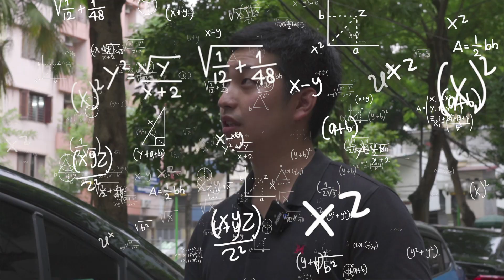ベトナム旅行で困ること|| らくらくベトナム語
今回の動画では、ベトナム語が話せないとベトナム旅行で困ることを3つご紹介いたします。

1. Khi đi taxi
　タクシーを利用するとき
2. Bị lạc đường mà không thể hỏi ai
   道に迷ったときに誰にも聞けない
3. Khi xảy ra sự cố trong khách sạn
   ホテルでトラブルが起きたとき

Xin chào! らくらくベトナム語チャンネルへようこそ！ ハノイ大学のベトナム語学科のカリキュラムと共同制作したテキストで、ベトナム語ネット講座をやってます。
ｰｰｰｰｰｰｰｰｰｰｰｰｰｰｰｰｰｰｰｰｰｰｰｰｰｰｰｰｰｰｰｰｰｰｰｰｰｰｰｰｰｰｰｰｰｰｰｰｰｰｰｰｰｰｰ
✿オンラインらくらくベトナム語講座サイト：

✿らくらくベトナム語ハノイ本社/Dungmori㈱
Ke so 03 VNT Tower, 19 Nguyen Trai, Thanh Xuan, Hanoi, Vietnam